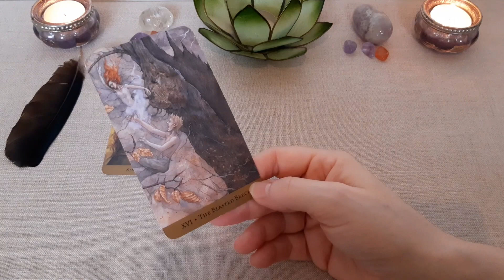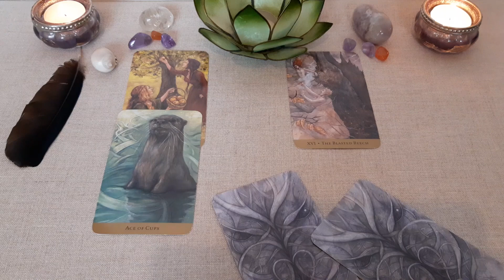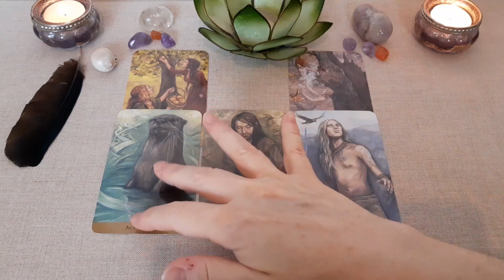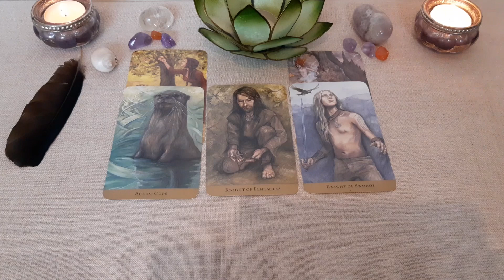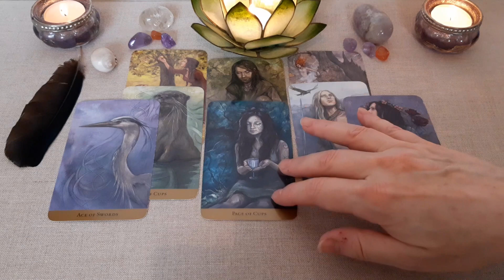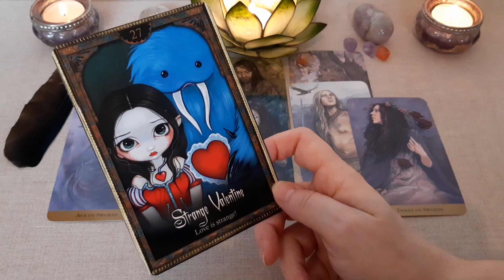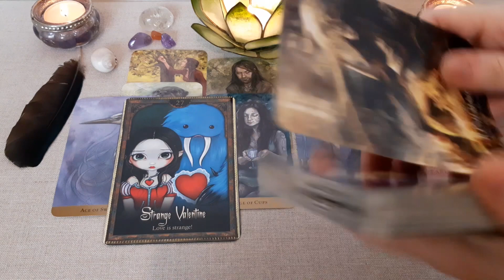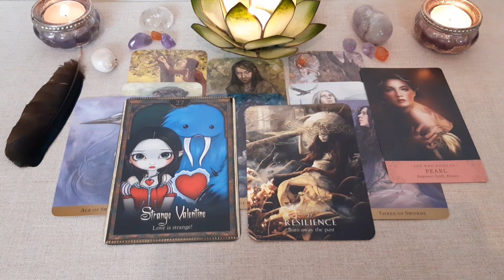🎭🤔❣️Ce qu'il/elle VOUS MONTRE vs ce qu'il/elle RESSENT VRAIMENT ! ❣️🤔🎭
Tirage sentimental intemporel. Parfois la personne ne se dévoile pas vraiment, tait ses sentiments et ses pensées profondes... Découvrez ce que cette personne ressent pour vous à travers le message des cartes !

Les tarots et oracles utilisés :
. Tarot of the Hidden Realm de Julia Jeffrey et Barbara Moore
. Magyck of You Oracle de Fiona Horne
. Shadows & Light Oracle de Lucy Cavendish
. Elle Qui Oracle d'Arwen Lynch-Poe et Mélanie Delon